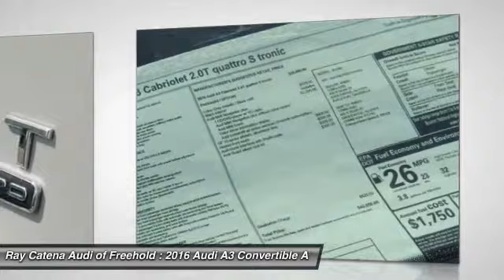2016 Audi A3 FREEHOLD NJ 160207X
2016 Audi A3 2.0T Premium

You'll love this 2016 Audi A3. This is a Convertible you'll want to take home. With 0 miles, it features Automatic transmission and an exterior color of LOTUS GRY/BLK R. Call and get in touch with Ray Catena Audi of Freehold directly, and be the first to open the Convertible door today!